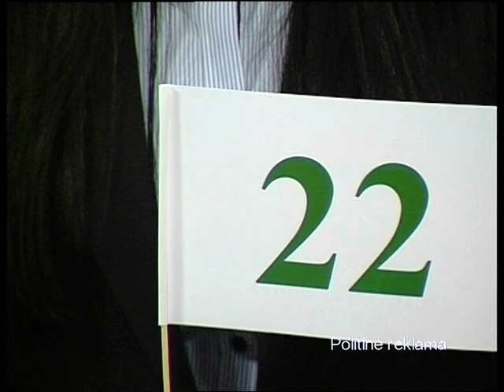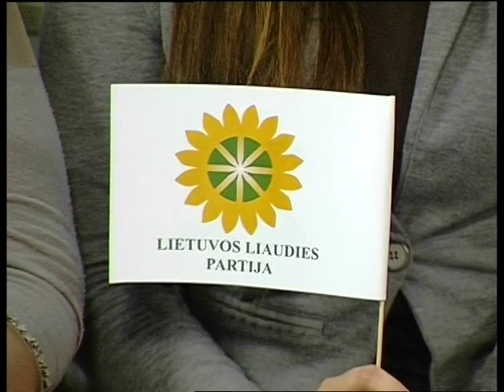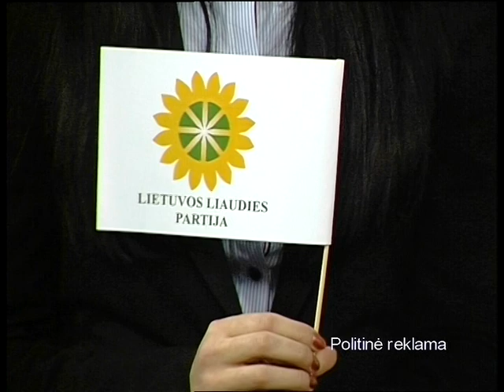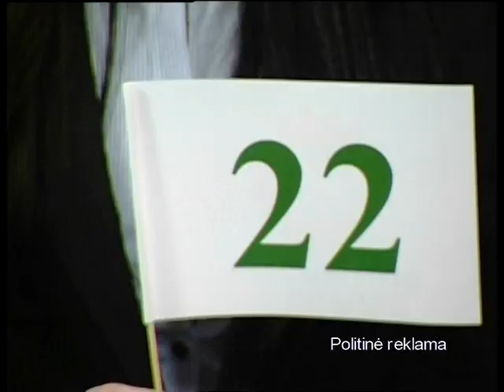Tautos balsas 2015-02-17